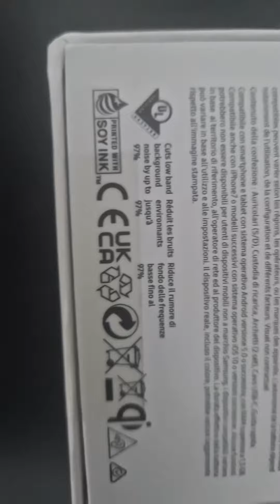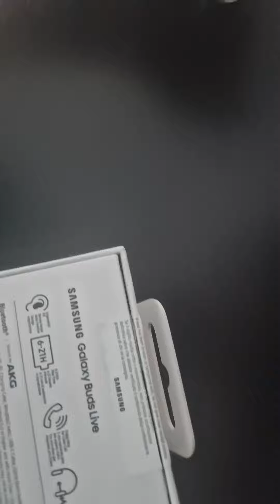Samsung Galaxy Buds live Unboxing